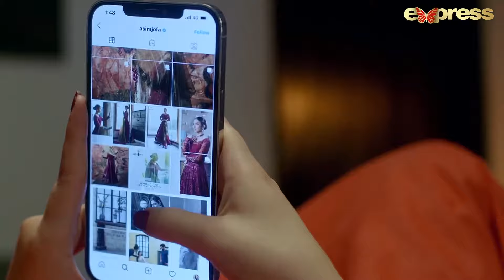Ek Jhoota Lafz Mohabbat - Episode 25 | Amna Ilyas, Junaid Khan, Aiza Awan | Express TV Gold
Drama Title:
 Ek Jhoota Lafz Mohabbat

Written by : Mamoona Aziz
DOP : Javaid Ansari
Promotion : Belal Ghouri
Directed By : Syed Zeeshan Ali Zaidi
Presented By: BigBang Entertainment
Producers : Fahad Mustafa & Dr Ali Kazmi